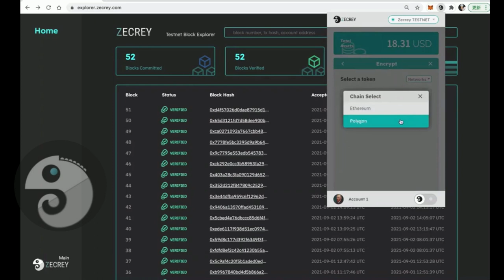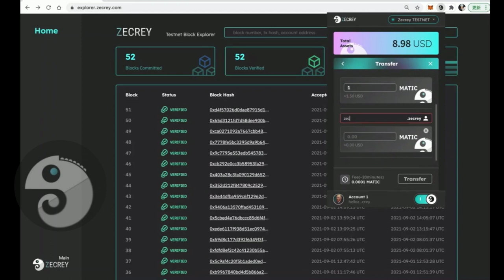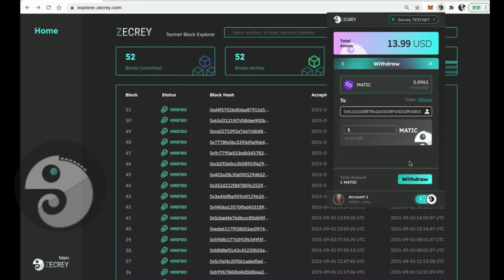Testnet Zecrey Protocol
Public Testnet supports the following features:
-Multi-chain assets management in L1 wallet
-Transactions with privacy protection in L2
-Lock & Unlock multi-chain assets to get rewards
-Make private swap and add/remove liquidity in L2 AMM DEX
-Transfer assets between L1 and L2 through Deposit & Withdraw
Zecrey is an all-in-one plugin wallet. Zecrey wallet can support multi-chains networks and manage assets with privacy in one wallet. For privacy, Zecrey provides one-click privacy protection service for assets. One-click switches to layer-2 and gives assets and transactions privacy. And Zecrey layer-2 also brings a cross-chain swap, which helps users manage multi-chain assets more efficiently.
It shows the product of Zecrey for testnet. Now Zecrey supports Ethereum Rinkeby & Polygon Mumbai testnet. Core Features are as following:
1. One-to-Two Privacy Transfer
2. Cross-chain Privacy Swap
3. Add Liquidity / Remove Liquidity
This is a demo video for demonstrating how to use Zecrey Extension Wallet plugin for testnet. Now we connect to 5 different L1, namely, Rinkeby, Polygon Mumbai, Aurora Dev testnet, Avalanche FUJI-Chain and Binance Smart Chain testnet.